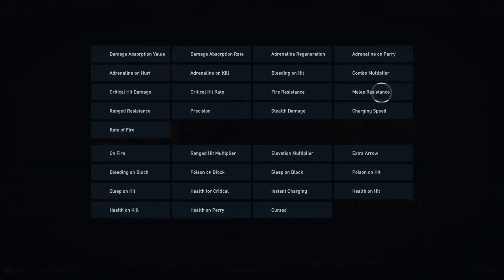Assassin's Creed Origins Alexandria Side Quest Phylakes' Prey Part 8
Here is Part 8 Alexandria Side Quests for Phylakes' Prey in Assassin's Creed Origins Enjoy!!